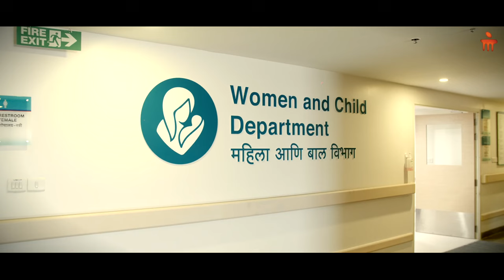Introducing Women and Child Center | Manipal Hospital Goa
Introducing the Women and Child Department at Manipal Hospital Goa, dedicated to providing comprehensive care for women and children. From pregnancy to childbirth and beyond, our department offers expert support at every stage.